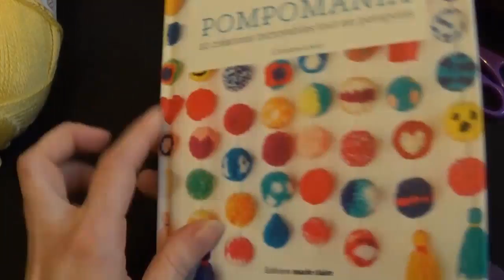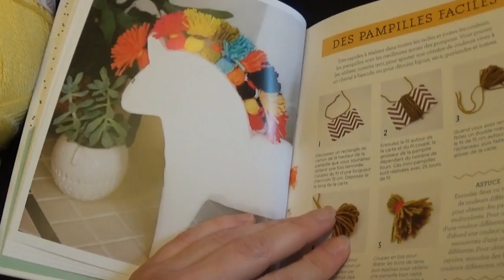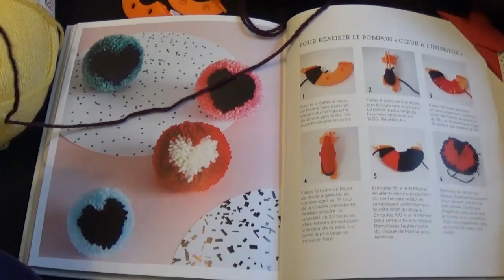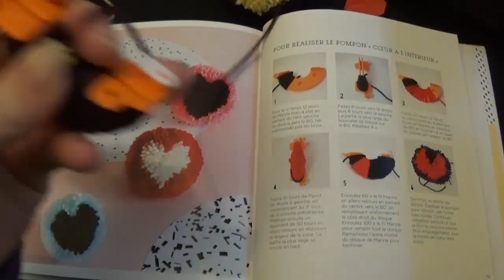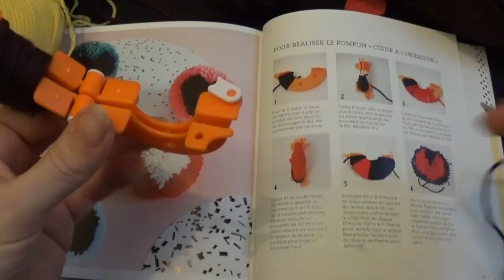Faire un Pompon COEUR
J'ai toujours trouvé bluffant les pompons à motifs ! Alors j'ai cherché un modèle pour tester et surtout te montrer comment faire un pompon coeur !

J'espère que cette nouvelle vidéo te plaira !

N'hésite pas à mettre un "j'aime", partager et commenter ma vidéo ! :)
Merciiii !!!